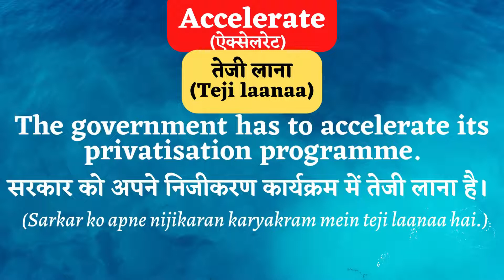Accelerate Meaning | Vocabulary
Accelerate Ka Hindi Meaning | Accelerate ka matlab kya hota hai
इस वीडियो में आप Accelerate का हिंदी में दो मतलब समझेंगे और साथ में Accelerate का pronunciation, synonyms भी सीखेंगें यानि की आप Accelerate के अर्थ के साथ साथ ये भी सीखेंगें की Accelerate को कैसे बोले और Accelerate को sentences में use कैसे करें।
Accelerate Meaning
Accelerate meaning in Hindi
Meaning of accelerate
Accelerate definition
Accelerate (v.)  ऐक्सेलरेट
गति बढ़ाना / तेजी लाना (Gati badhana / Teji laanaa)
Synonym  - To speed up / To expedite To expedite (एक्स्पिडाइट)

रोहित ने अपनी कार की गति बढ़ाई और मुझसे आगे निकल गया।
(Rohit ne apni car ki gati badhai aur mujhse aage nikal gaya.)
Rohit accelerated his car and overtook me.

सरकार को अपने निजीकरण कार्यक्रम में तेजी लाना है।
(Sarkar ko apne nijikaran karyakram mein teji laanaa hai.)
The government has to accelerate its privatisation programme.

गति बढ़ाना/तेज़ करना/वेग बढ़ाना/की गति बढ़ाना/चाल बढ़ाना/जल्दी या शीघ्रता करना/फुर्ती करना/किसी काम या प्रकिया में तेजी लाना (  )
Synonym  - speed up/hurry up/get faster/rise/go up/advance/speed/ hasten/expedite
हमारे देश को आर्थिक विकास में तेजी लानी चाहिए।
Our country should accelerate the economic growth.
उसने अपनी कार की गति आगे बढ़ाई और मुझसे आगे निकल गया।
He accelerated his car and overtook me.
ऐसी आशंका है कि तेल की ऊंची कीमतें मुद्रास्फीति को गति देंगी।
There are fears that higher oil prices would accelerate inflation.
उनका कहना है कि करों में कटौती से आर्थिक विकास को गति देने में मदद मिलेगी।
He says that cutting taxes will help to accelerate economic growth.
आर्थिक विकास की दर में तेजी जारी है।
The rate of economic growth has continued to accelerate.
ड्राइवर ने अपनी गाड़ी तेज कर दी।
The driver accelerated his car.
जब किसी चीज की दर या गति तेज होती है, तो यह बढ़ जाती है।
When the rate or speed of something accelerates, it increases.
मैंने बस को ओवरटेक करने के लिए गति बढ़ाई।
I accelerated to overtake the bus.
अचानक उसने अपनी कार की गति बढ़ाई। (तेज कर दी)
Suddenly he accelerated his car.
भारत के जनसंख्या नियंत्रण अभियान में तेजी लाने के लिए सरकार 146 जिलों को लक्षित कर रही है।
Government is targeting 146 districts to accelerate India's population control drive.
भारत और अमेरिका रक्षा और राष्ट्रीय सुरक्षा संबंधों को तेज़ी से बढ़ाने के लिए सहमत हुए हैं।
India and the US have agreed to accelerate defence and national security ties.
उदारीकरण ने कुछ हद तक आर्थिक विकास की दर को तेज किया है।
Liberalization has to some extent accelerated the rate of economic growth.
उन्होंने अपने उत्पादन में तेजी लाने का फैसला किया।
He decided to accelerate his output.

accelerate ka matlab
accelerate ka matlab kya hota hai
h